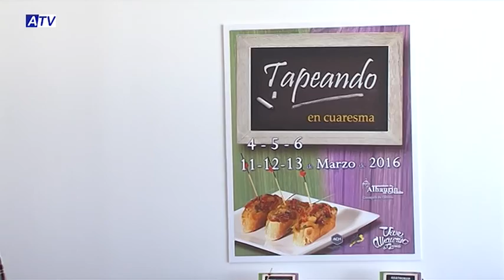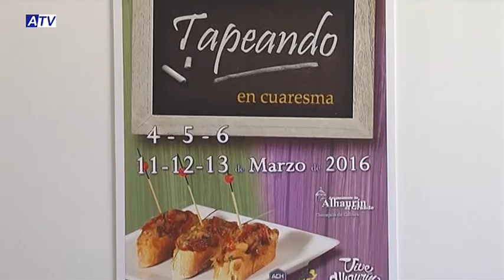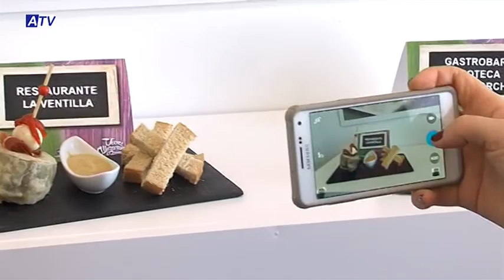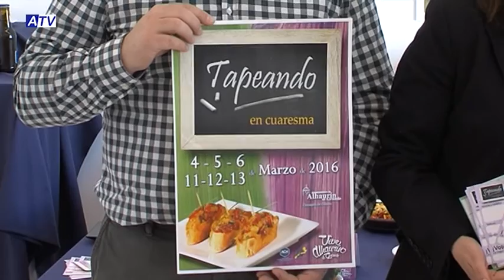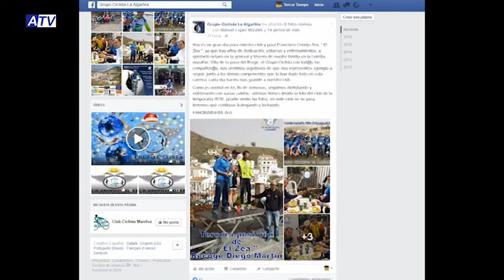NOTICIAS ATV 23 02 16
1. PRESENTACIÓN II TAPEANDO EN CUARESMA
2. CENA BENÉFICA APRODAL
3. CURSO TÉCNICAS DE ESTUDIO
4. AVISO DE CORTE DE LUZ
5. PRESENTACIÓN NUEVA TEMPORADA GRUPO CICLISTA LA ALGARBÍA
6. PREVIA EL TERCER TIEMPO
7. CIERRE: ACTIVIDAD DE CROSSAGUA EN LA PISCINA